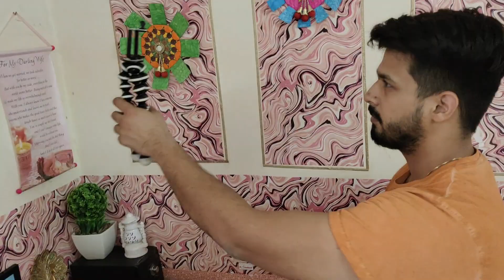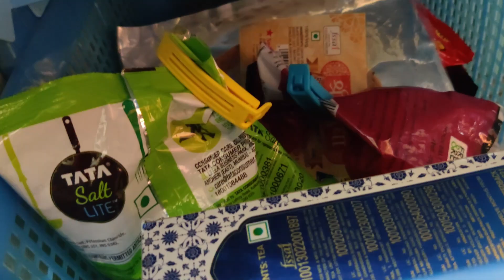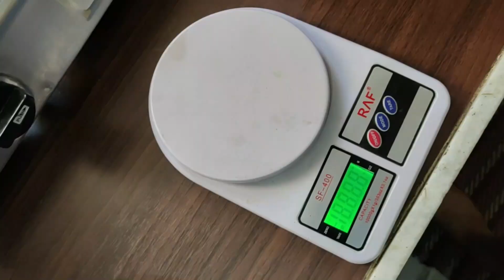What made her cry?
GKM Microfibre Solid Cushion Pack of 5

DECORHUT FAB Printed Cushions Cover

KOONIV Artificial White Yellow Orchid Flower Bunch For Vase - 22 inch White, Yellow Orchids Artificial Flower

Amazon home decor items in my home. very cheap price

Beautiful chair cushions♥️